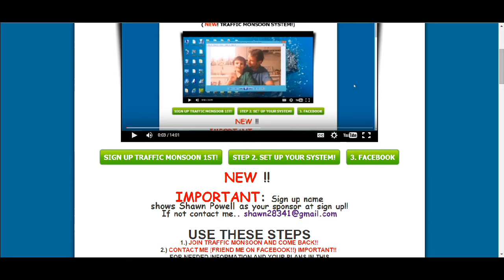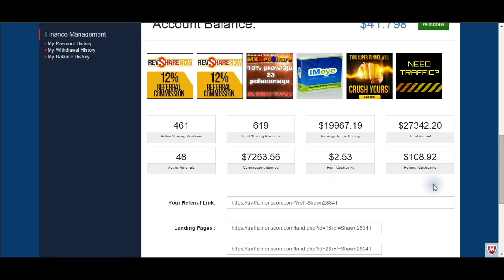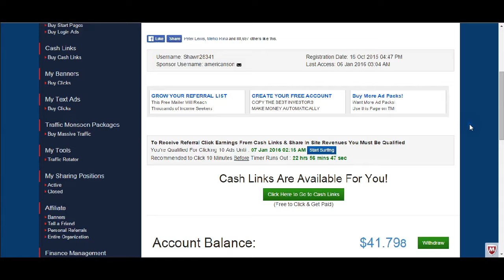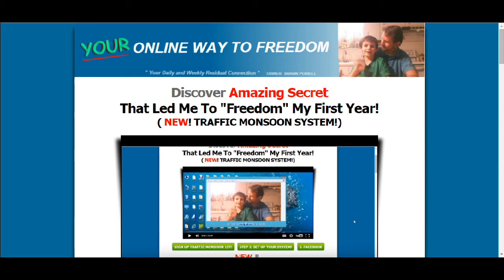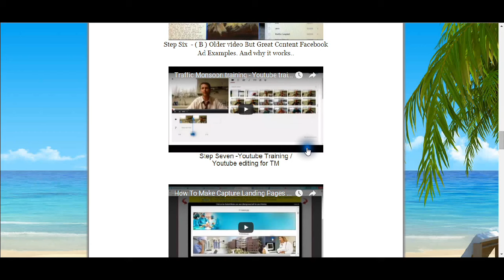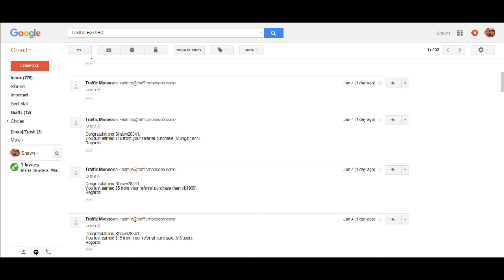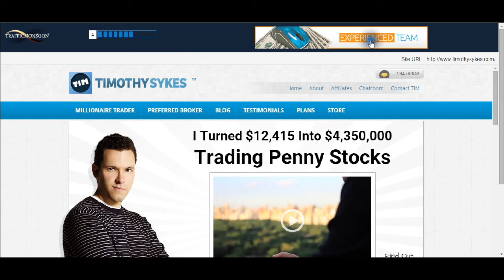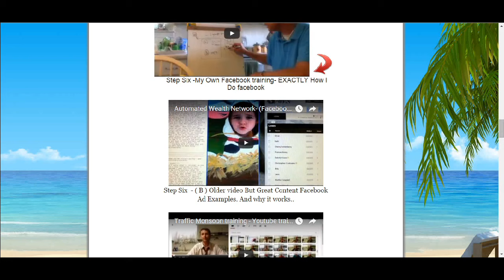Traffic Monsoon explained- realization! For New People Simple Terms Day 75 $27,500 $640 a day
Traffic Monsoon Explained for new people!
Watch a guy on fire in a business that is on fire!! This is everything you have been looking for and everything you need.. Period!! 1. Go to set up inside the business in step 2.. And y'all stay with me as long as it takes for you to see the big picture and believe in this business.. this is NOT about work.. It is a bout commitment.. 2 million plus now.. NO ONE QUITS THIS BUSINESS!!!